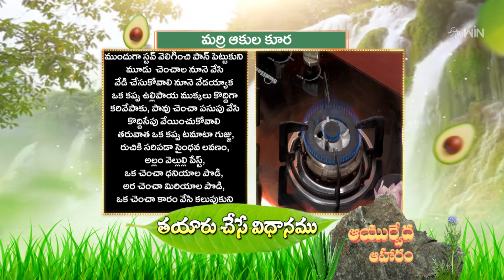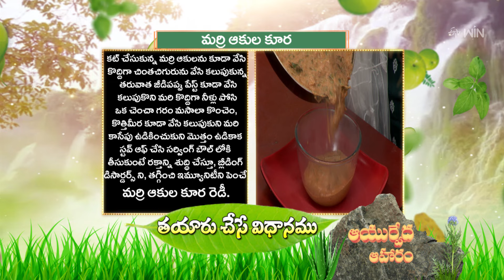Marri Aakula Kura | Quick Recipes | ETV Abhiruchi